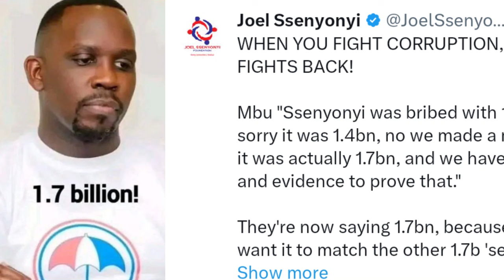NUP JOEL SSENYONYI AVUDDEMU OMWASI KU 1.7B